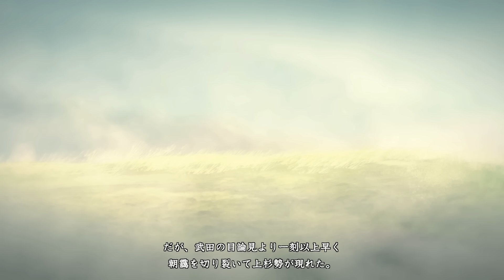初の合戦！ 長島城陥落なるか #2【信長の野望 新生】